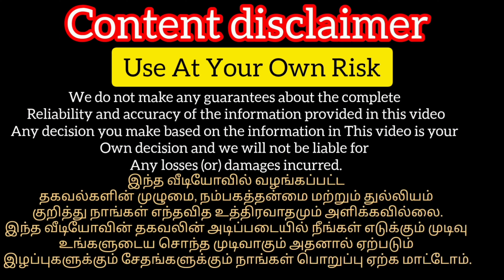இந்தியாவிலேயே Best Wholesale Mobile Accessories | Airpods | Ritchie Street Mobile Market | Chennai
Shop Address
NAMO MOBILES
12,1st floor, Laxmi complex, attipathan st, mount
road,chennai-2
Near new jay complex

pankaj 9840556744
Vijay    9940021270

Bluetooh Headphones, Charger,
Cable, MrRagoth,sowcarpet shopping in
chennai,tamil vlogs,smart watch, wholesale smart
watch, earbuds, cheapest smartwatch,cheapest
smartwatch in chennai,mobile market in
chennai,cheapest mobile accessories shop in
chennai,mobile market chennai,smart
gadgets,smart watches,gadgets,mobile
accessories,cheapest mobile accessories, mobile
accessories wholesale market,cheapest mobile
accessories in chennai,mobile accessories
wholesale market in chennai,headsets,online
smart gadgets,
smart gadgets wholesale market in Chennai,
smart gadgets in tamil,
smart gadgets,
smart gadgets for home shorts,
smart gadgets amazon
Smart gadgets, Mobile Accessories
Wholesale, No Loss Business
Ideas, Mobile accessories, wholesale market,
back cover, Mobile Accessories,
Wholesale Business ideas in Tamil, Mobile
Accessories Wholesale Market, Mobile
Accessories in Cheap price, Business Ideas